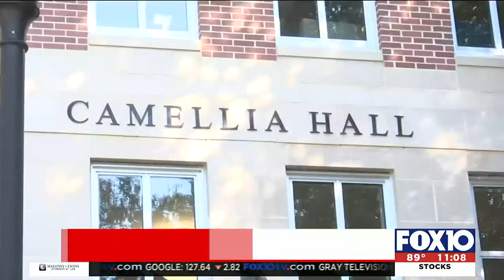University of South Alabama move-in day